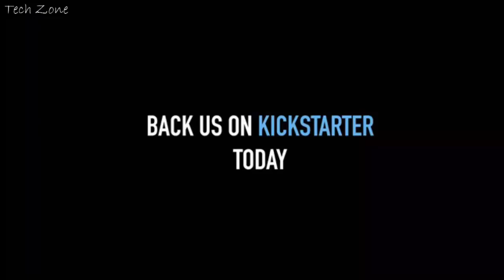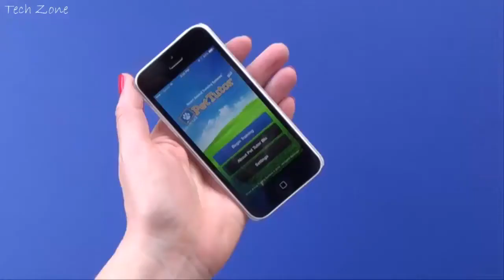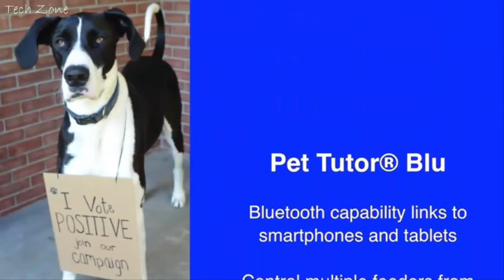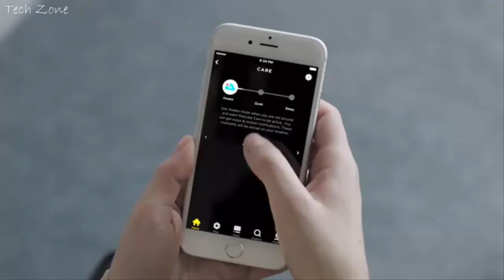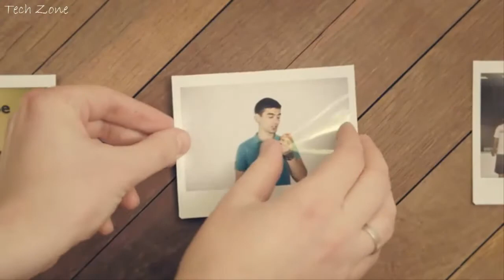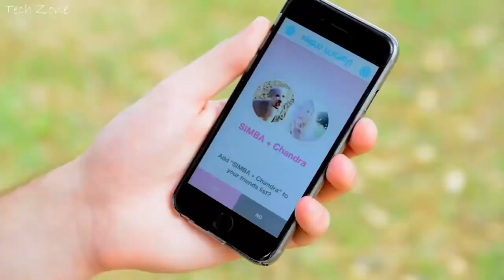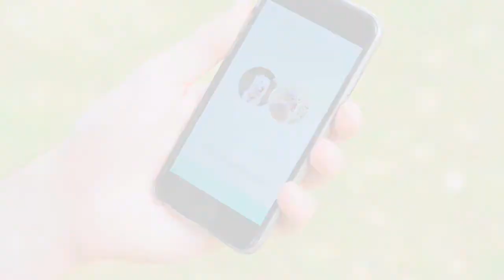5 Amazing Gadgets for Your Pet Lover #2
5 Amazing Gadgets for Your Pet Lover #2

Products & Links :

4. Petcube Bites + Petcube Play